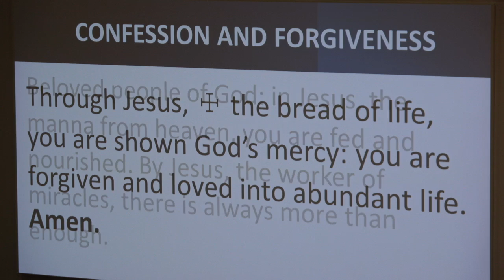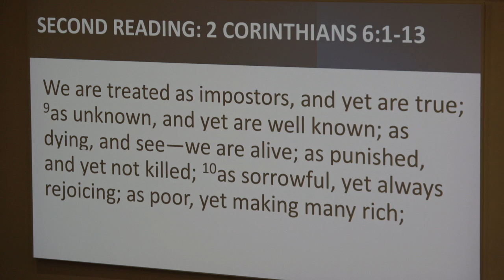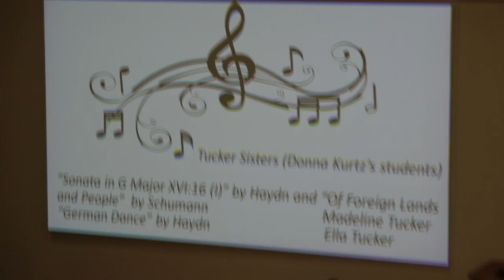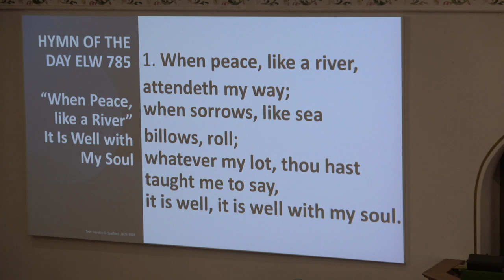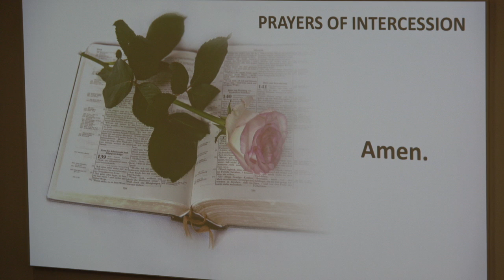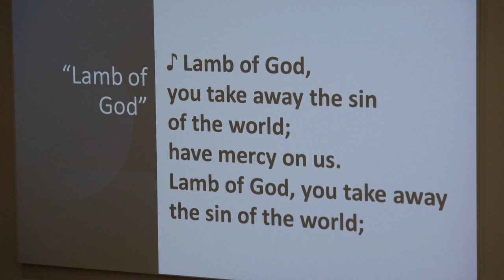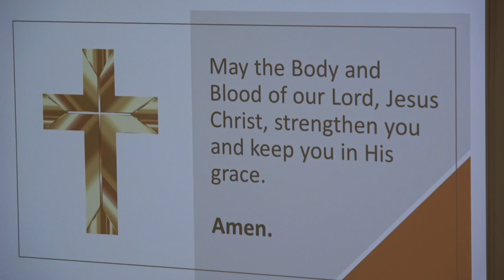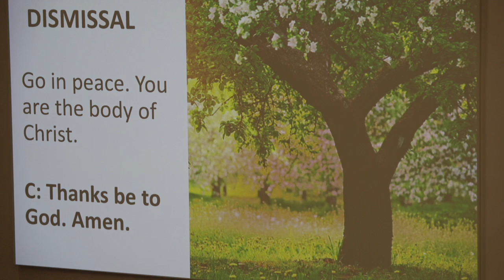6/23/24 Good Hope Lutheran Church Bucyrus Ohio 44820